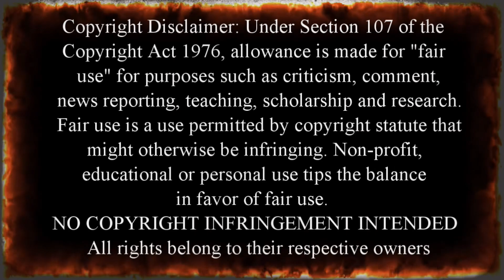NEMOPHILA / RISE [Official Music Video] - A Metalhead Reacts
PLEASE leave me requests for reactions for bands from around the world.

Stay positive, stay awesome, stay Metal, stay you. Be well, my friends.